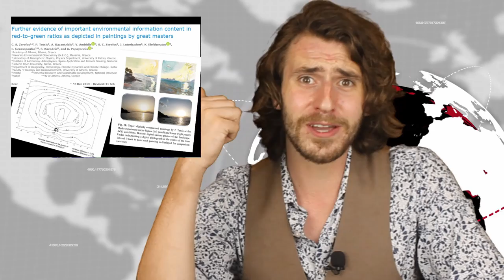Art and the Environment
Ever wonder about the role of Art in the Environment? Well we are gonna talk about it! The good and err the not so good.